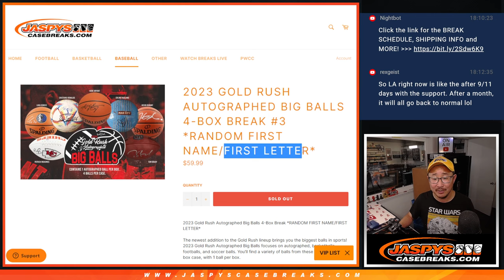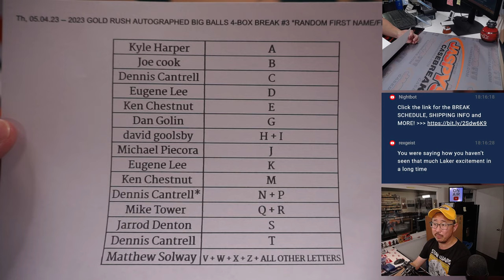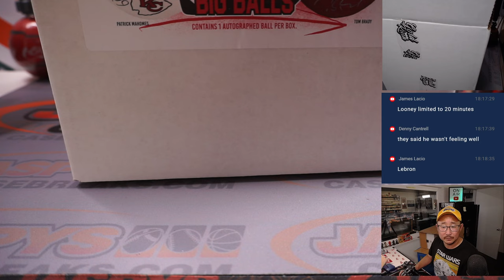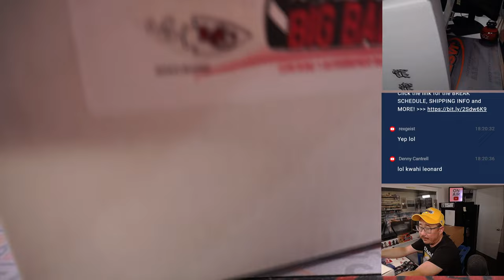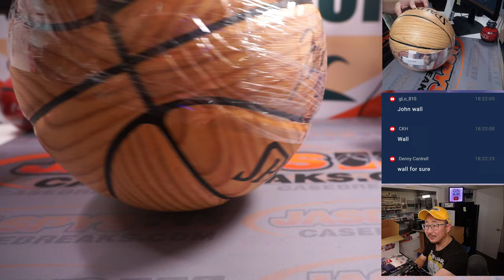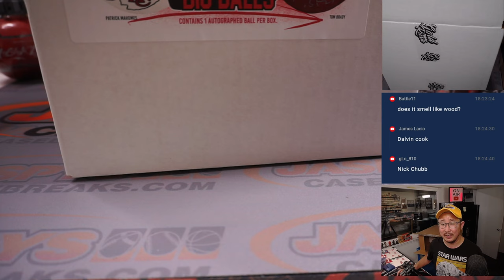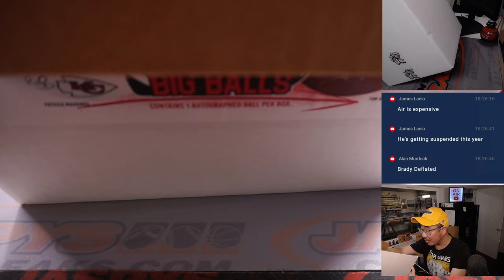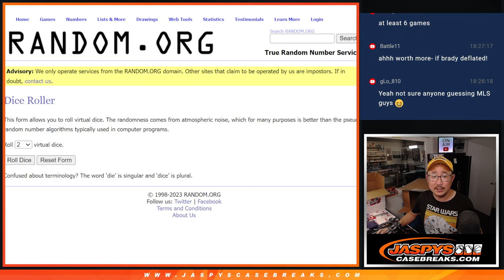Th, 05.04.23 -- 2023 GOLD RUSH AUTOGRAPHED BIG BALLS 4-BOX BREAK #3 *RANDOM FIRST NAME/FIRST LETTER*